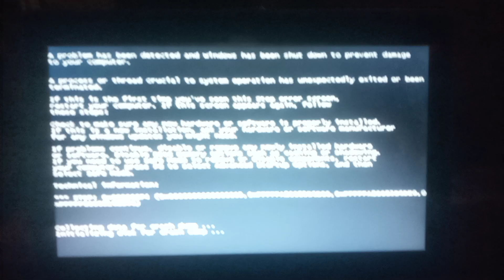Scary Maze Game Has BSOD Has BSOD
Scary Maze Game Has BSOD